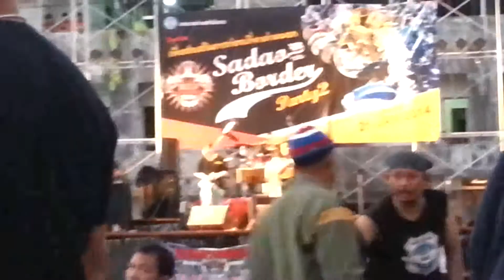sharkie skyline THAILAND